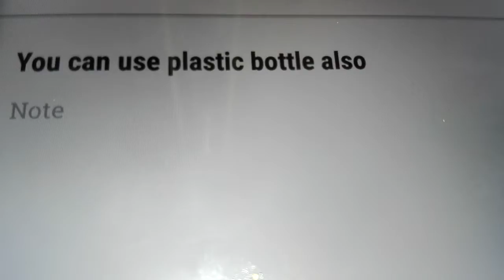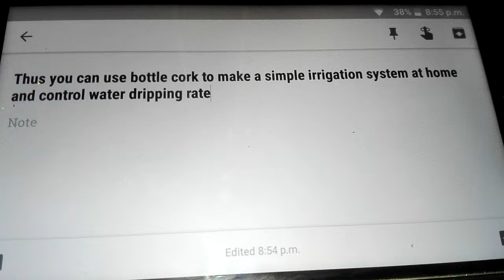Simple home made water irrigation system - bottle cork use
Bottle cork is normaly thrown in garbage but it can be used for many purpose. One of them using it for making simple water irrigation system at home for your plants